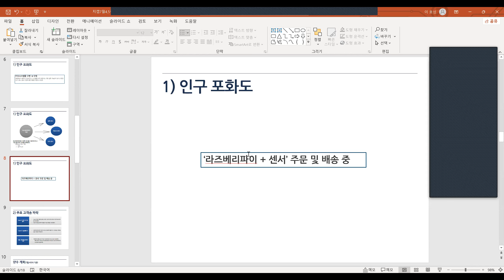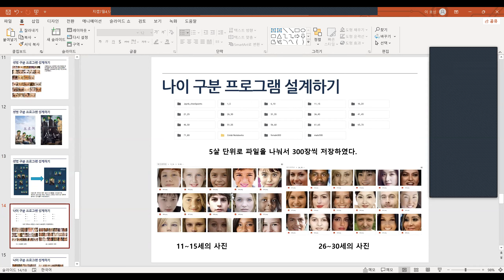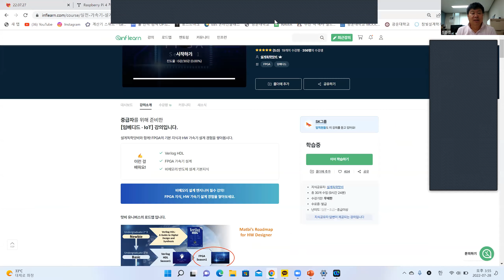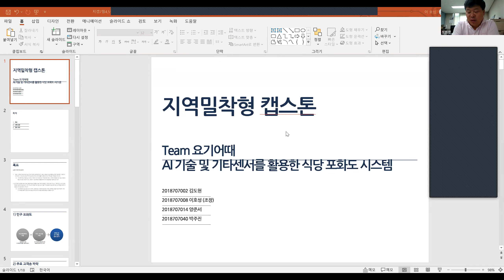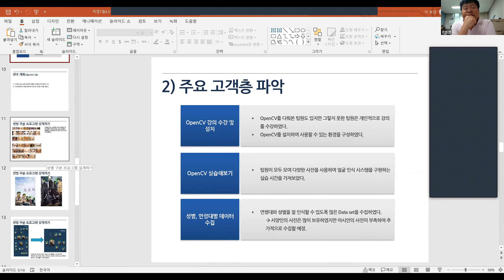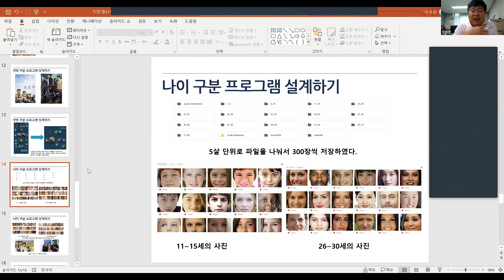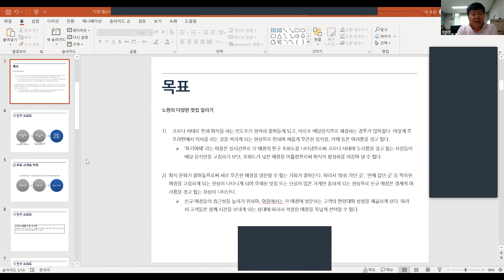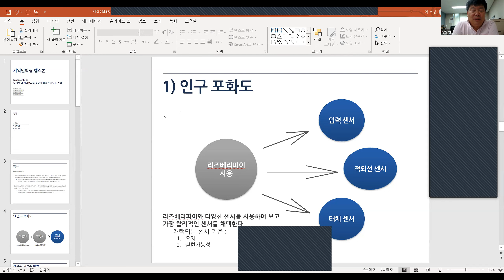My capstone design 7월 4주차 또다른 미팅